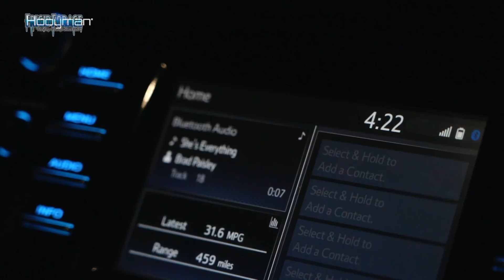Shooting A Buck Off The Ground, Hunting The Rut During Lockdown | Midwest Whitetail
Midwest Whitetail | Shooting A Buck Off The Ground, Hunting The Rut During Lockdown

On this week's episode we kick things off back in Iowa during the lockdown phase of the rut. First, Mike Reed gives a movement update and offers his two favorite tips to hunt during lockdown. Then, we join team members Caleb Mason and Matt Thede on a rut hunt that they won't soon forget. Finally, Kaleb Greiner tries to change his luck after experiencing tough hunting by heading to a permission farm that he knows holds a lot of does.